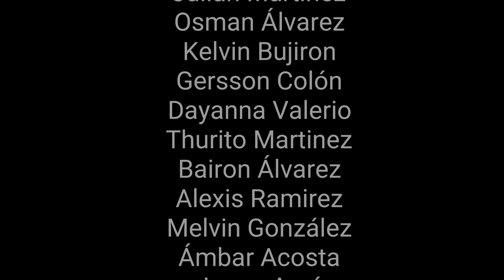ENTREVISTA DE TALENTO GARIFUNA A L- PROFETA